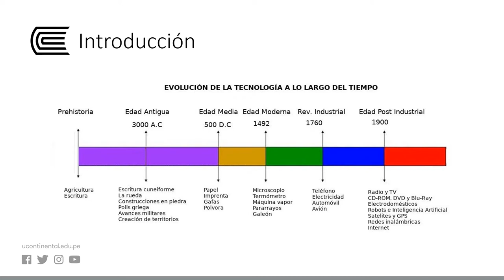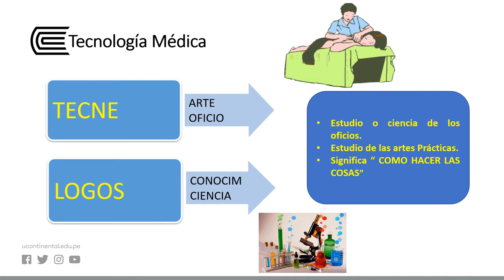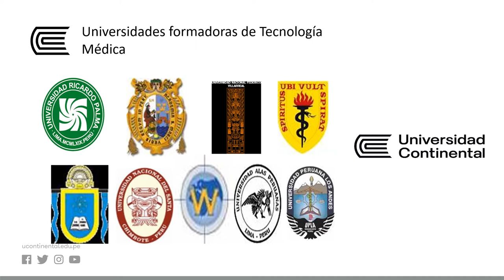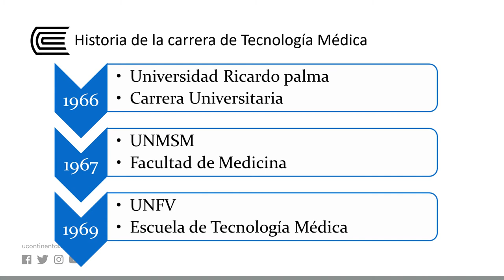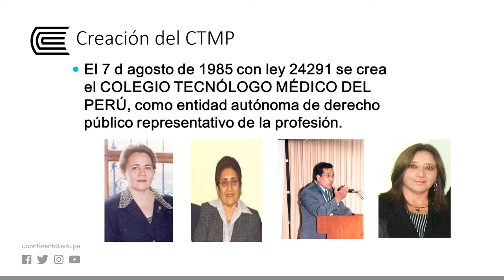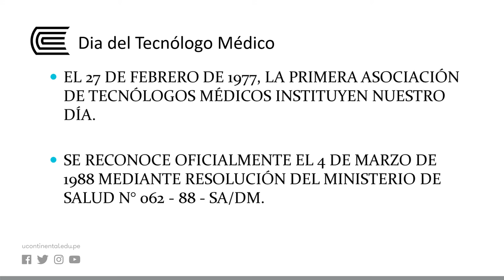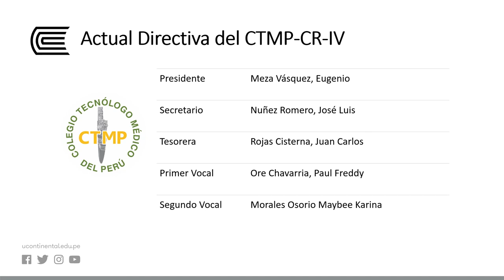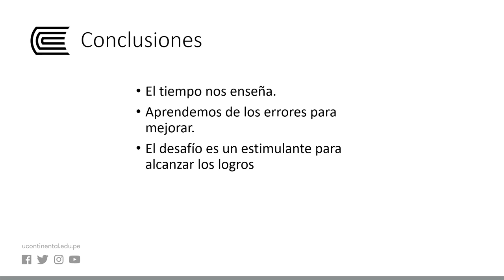Reseña histórica de la tecnología médica